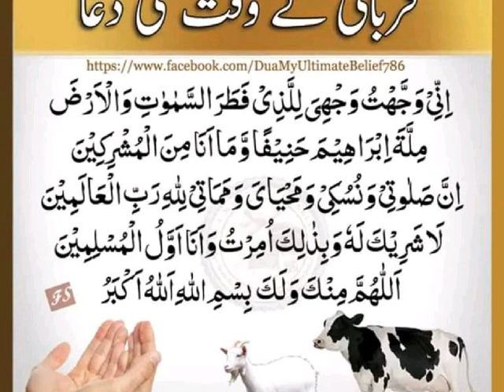June 28, 2023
QURBANI KE WAQT KI DUA